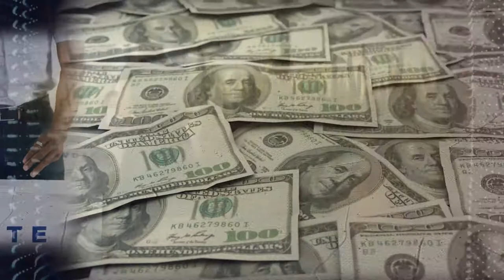Patriot Mobile - America's REAL Christian, Conservative Wireless Company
Since our founding in 2013, Patriot Mobile has given Americans an alternative to big mobile and their progressive, leftist agendas.

Patriot Mobile is America’s REAL Christian, conservative wireless provider.

We offer broad coverage on dependable, nationwide 4G or 5G LTE networks and exceptional U.S.-based customer support, while relentlessly fighting for our shared values.

Patriot Mobile donates a portion of every dollar earned to support organizations that defend our Christian, conservative values.

We give to organization that fight for First Amendment Freedom of Religion and Freedom of Speech, Second Amendment Right to Bear Arms, the Sanctity of Life and the needs of our Veterans and First Responders.

We would love to talk with you about how you can join Patriot Mobile.